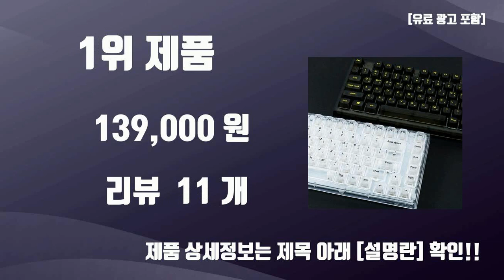투명키보드 TOP10 가성비템 강력추천!!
오늘 담아보는 핫템 투명키보드 TOP10 가성비템 강력추천!!

1위. 아이노비아 YUNZII X75 저소음 기계식 투명 키보드, 텐키리스, 화이트 [139,000원]

2위. 지클릭커 GK-K901X 슈퍼히어로 투명 크림 크리스탈 키캡 LED 게이밍 USB 적축 기계식 키보드, 화이트 [46,900원]

3위. K30pro 무선 기계식 블루투스 투명 키보드 축교환식 게이밍 레이저 레인보우 LED 무접점 충전 2.4G/USB-C, White [42,120원]

4위. KiiBOOM Phantom 81 V2 75% 기계식 키보드 핫스왑 투명 유선 블루투스 5.0 2.4GHz, Clear Pink [160,700원]

5위. 아이노비아 YUNZII X75 저소음 기계식 투명 키보드, 텐키리스, 블랙 [139,000원]

6위. 로프리 투명 키보드 사무용 게이밍 키 게이머 모드 기계식 핫스왑 블루투스 무선 노트북, 해파리 축, 투명한 흰색 [79,000원]

7위. 몬스타기어 아쿠아67 RGB 핫스왑 기계식 커스텀 유무선 투명키보드 [159,000원]

8위. 앱코 폴리카보네이트 사일런스 가스켓 리니어 기계식 키보드, 텐키리스, 화이트, APK87 [187,700원]

9위. 매트 화이트 반 투명 PC 키캡 [44,800원]

10위. 삼성전자 무선 블루투스 키보드 SK-P1000, 화이트+투명키스킨 [45,900원]